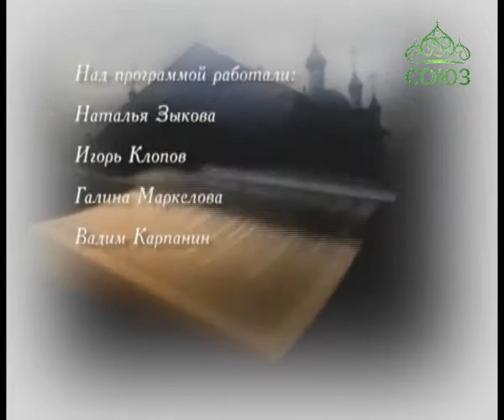Вопросы веры (Пенза). От 11 августа. Наровчатский Троице-Сканов женский монастырь